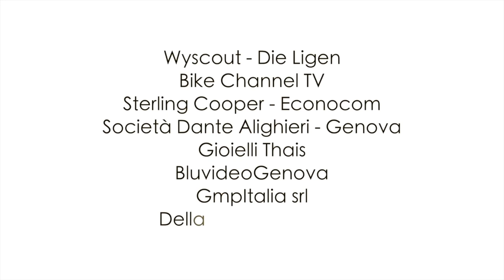showreel18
showreel video 2018 Sunset Video